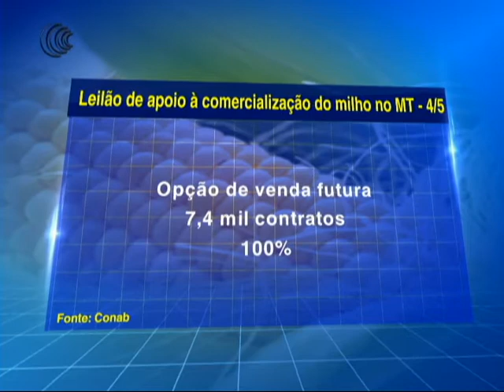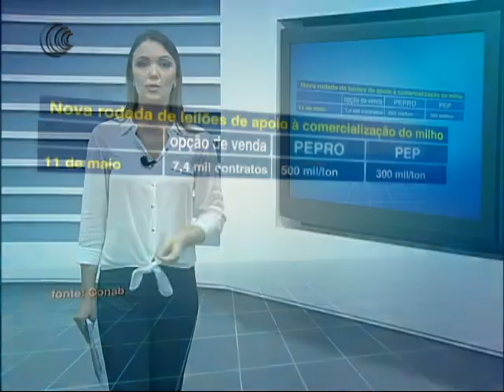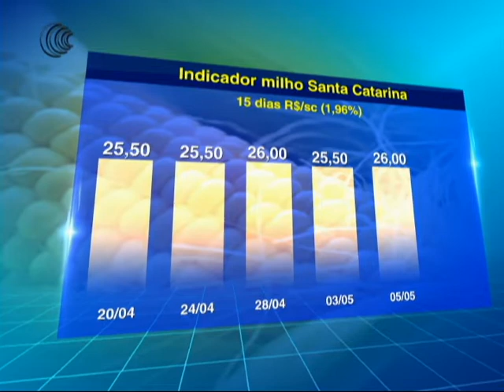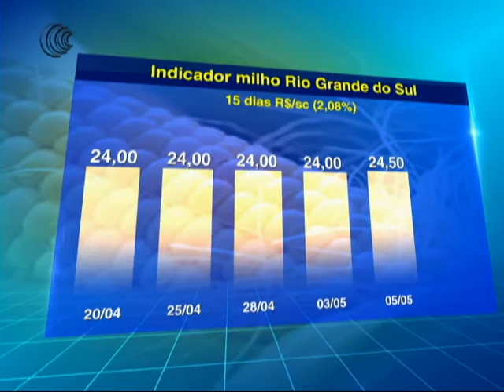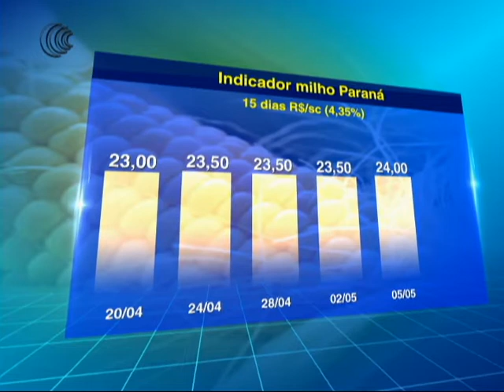LEILÃO COMERCIALIZAÇÃO DO MILHO MT + INDICADOR MILHO + METEOROLOGIA - 05/05/2017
A Conab realizou nesta quinta-feira, dia 4 de maio, a primeira rodada de leilões de apoio à comercialização do milho no Mato Grosso. Houve muita procura pelos negócios, com exceção do leilão da modalidade PEP (Prêmio para o Escoamento), que premia os compradores. O leilão da modalidade Pepro (Prêmio Equalizador Pago ao Produtor Rural) negociou 82% da sua oferta (164,1 mil toneladas das 200 mil ofertadas).

As áreas produtoras de milho do Centro-sul do Brasil tem recebido chuvas frequentes que garantem bons níveis de umidade no solo. A Nadiara Pereira da Somar Meteorologia contou como estão as condições de umidade do solo e a previsão do tempo para os próximos dias.